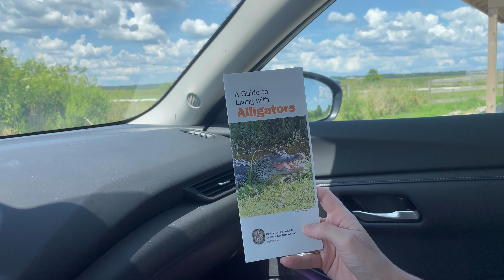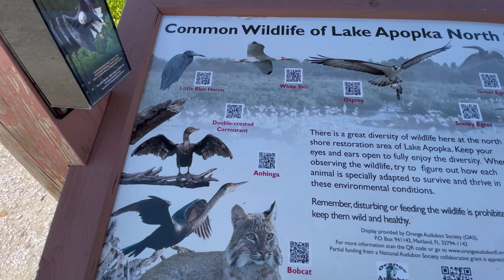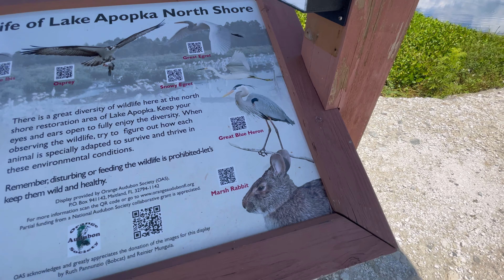Lake Apopka North Shore Wildlife Drive | Central Florida Trail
This week we head to Lake Apopka North Shore. We do the Wildlife Drive and we had so much fun! The scenery was beautiful and the wildlife was plentiful, well at least the alligators 😁 If you are in Florida, and want a fun adventure, we highly recommend doing the drive! There is also more to the area and we can’t wait to go back and explore some more.